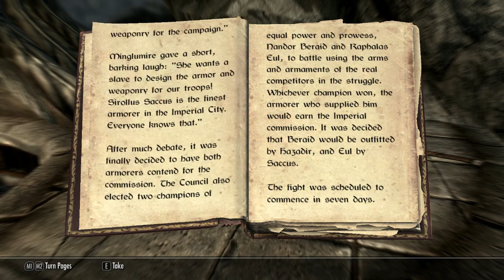Let's Play Skyrim! - 008 - Jarl of Whiterun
Welcome to my Skyrim playthrough:)

We work a bit more on the main plot line of this game, after fully joining The Companions of course.

Now we're being sent on some wide goose chase. Nice...